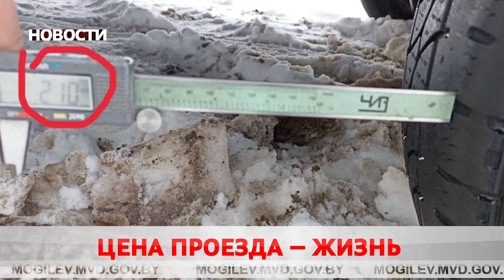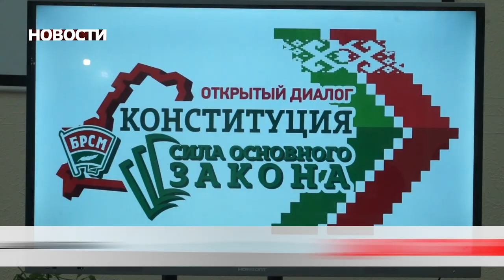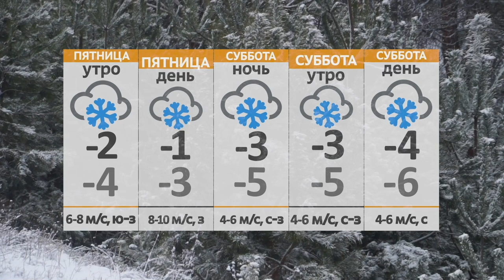Новости 20 01 22